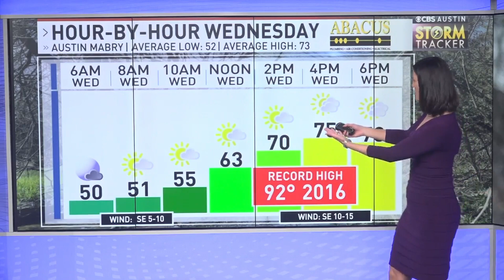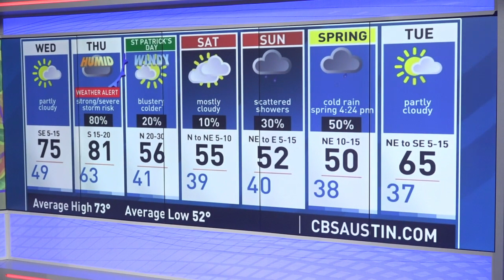Severe Storms Thursday, Followed by a Cold Blast Friday - ChiksClips - Monday, March 14th, 2023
Wednesday warm-up followed by severe storm threat Thursday. Hail, high winds, isolated tornadoes, and possibly minor flooding are threats - mainly Thursday evening and night. A few showers/isolated storms could fire earlier in the day as well. Cold air barrels in behind the front, with highs in the 50s and lows in the 30s keeping winter's chill around through the start of spring.
ICYMI: ChiksClips - Tuesday, March 14th, 2023